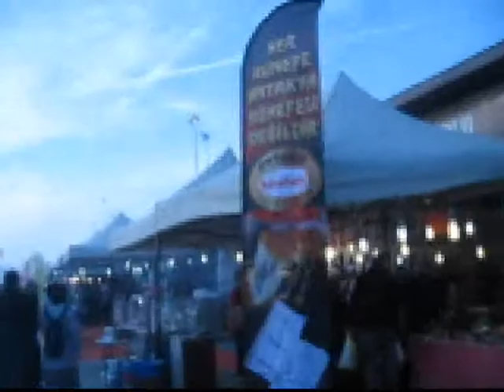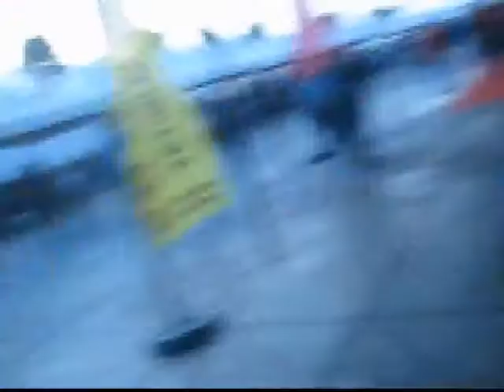"İstanbul’da Hatay Günleri", 4-8 Ekim tarihleri arasında Maltepe Sahil Etkinlik Alanı’nda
Yorum, beğeni ve Paylaşımları ile bizleri destekleyen tüm dostlarım ellerinize yüreğinize sağlık sağ olun var olun iyiki varsınız en kalbi duygularımla sevgi ve saygılarımı selamlar gönderiyorum...🇹🇷.🎼❤️🎶♥️🎤♥️🎵💖💐🙏💐